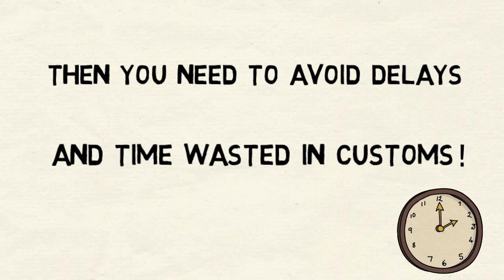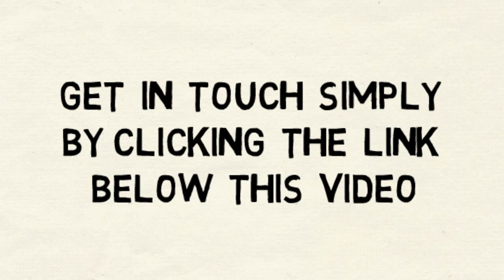Freight Shipping from Hong Kong to the UK?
If you are in need of freight shipping from Hong Kong to the UK, whether LCL or FCL -- we are experienced freight forwarders who are ready to help you with your shipping needs.

We are members of BIFA and are experts in LCL shipping from Hong Kong, as well as many other ports in Asia.

Let us prove our expertise and competitive prices by clicking above.